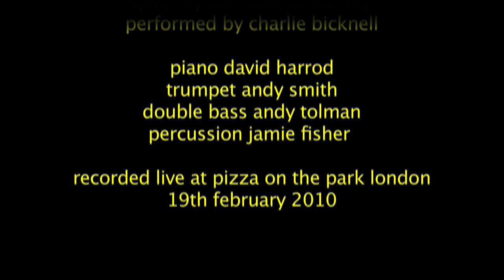Norwegians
Charlie Bicknell sings Kit and the Widows' exceptional song, a different take on Griegs' Peer Gynt scandalising the eruption of Norwegians on the London Underground